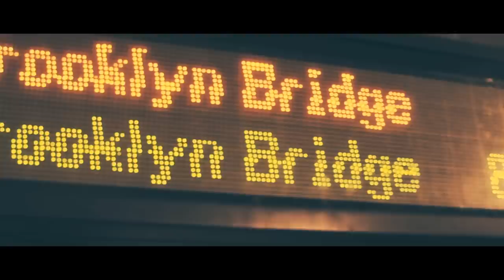Kemba - Already (Video)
Twitter.com/Kembaland
Facebook.com/Kembaland
Instagram.com/Kembaland